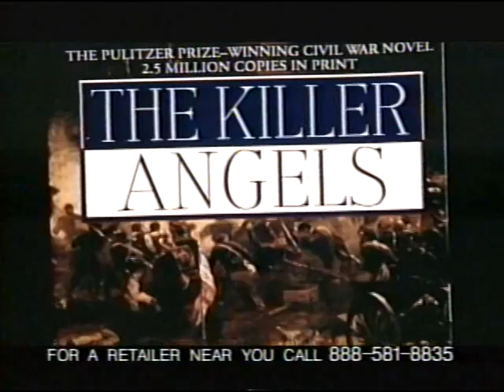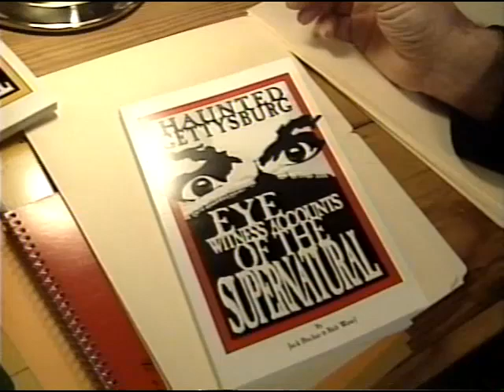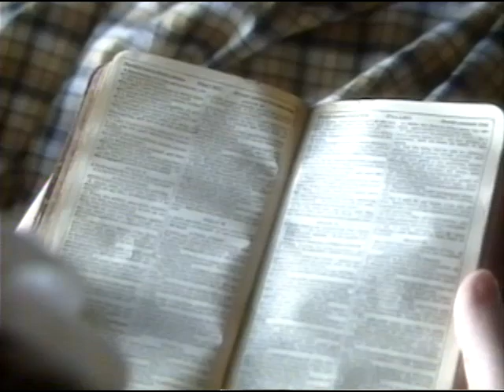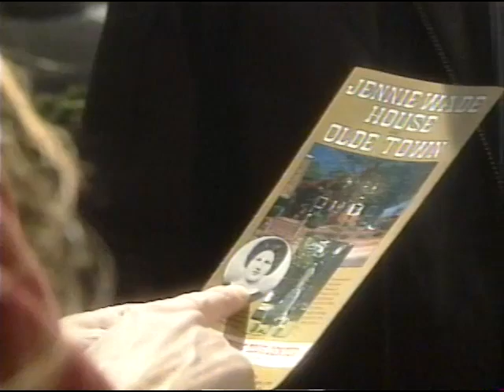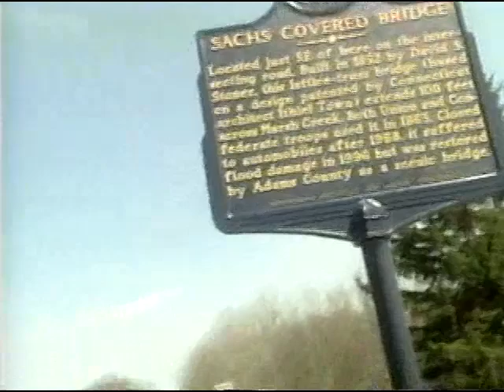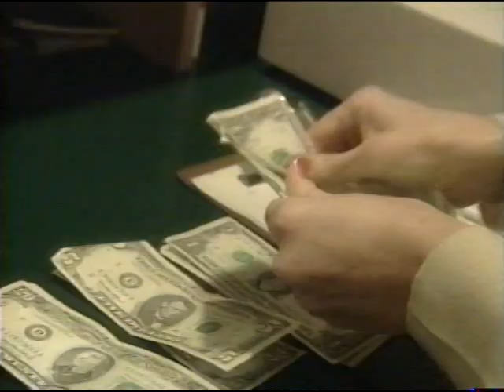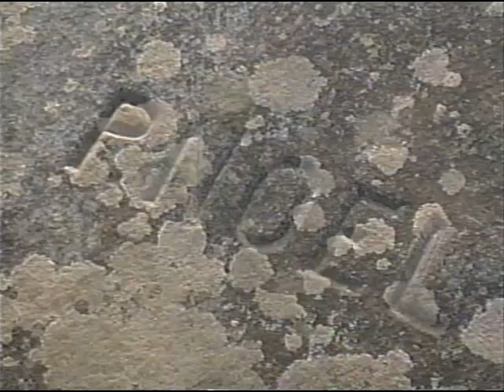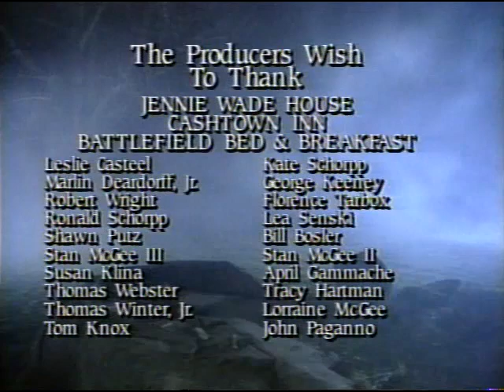Haunted Gettysburg (1998) VHS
A documentary about paranormal events in Gettysburg, PA. Based on the book series of the same name by Bob Wasel and Jack Bochar.